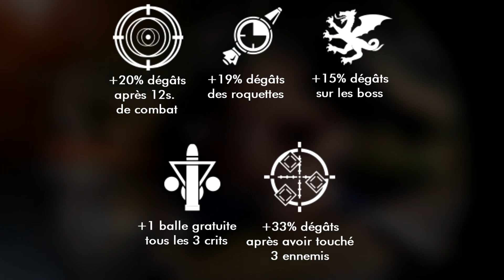Bien se préparer pour les Grands-Maitres - Destiny 2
Aujourd'hui, un petit guide sur comment bien vous préparer pour les Nuits Noires Grands-Maitres qui arrivent !
On va voir comment bien préparer son escouade, bien s'équiper, bien préparer son armement et ses mods. A la fin de la vidéo vous serez capable de complètement défoncer toutes les nuits noires grand-maitre (avec presque aucun putaclic, promis).

Crédits :
Musique de fond : First to Last - Gunnar Olsen